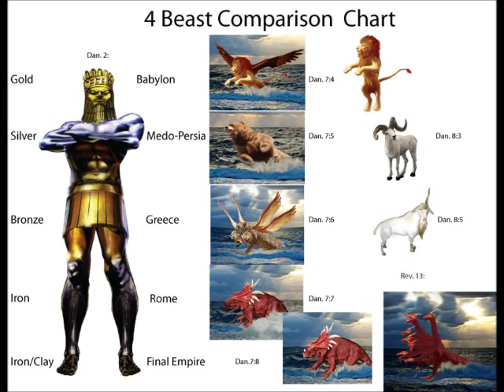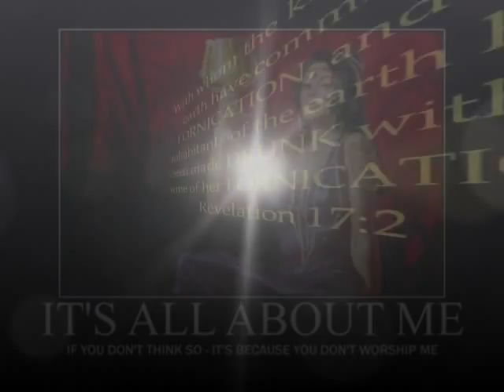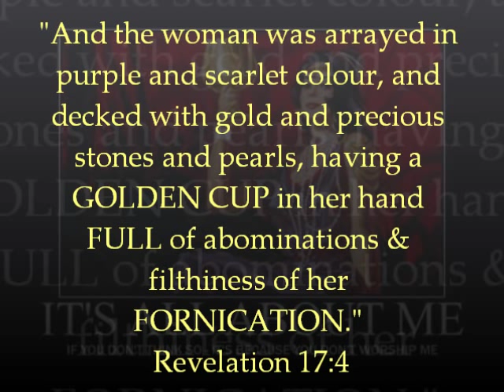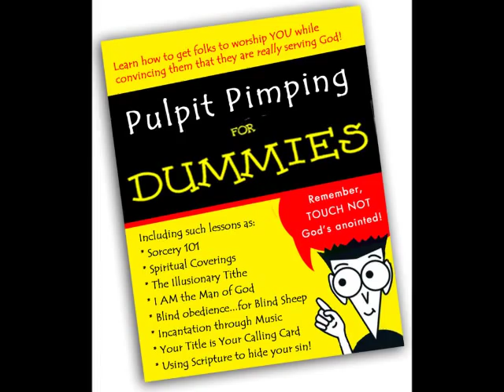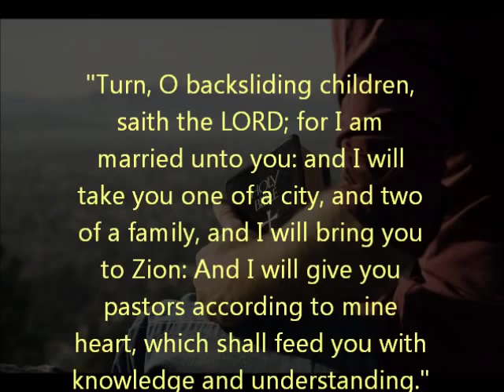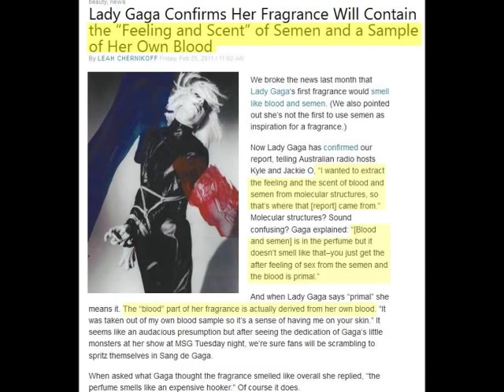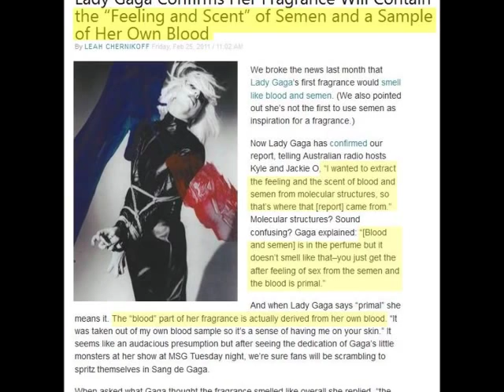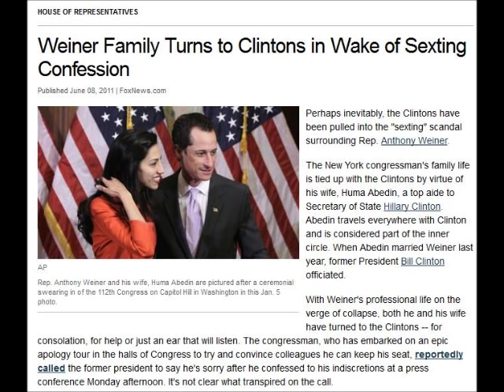I Ain't Goin' Bow!!!!!! - Part 2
Why are Christians afraid to be free and what do they need to be free from?

What is the purpose of the five-fold ministry gifts?

Why does Scripture say that the inhabitants of the earth are drunk from the harlot's fornication with the beast and what does that reveal about the nature of the harlot church?